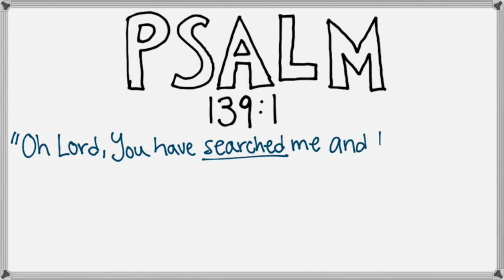Camp Mantowagan 2019 Preview: KNOWN